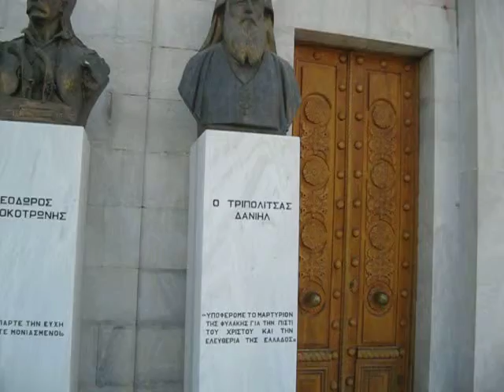MVI_4012.avi ΤΡΙΠΟΛΗ ΑΡΚΑΔΙΑΣ Ι.Ν. Αγίου Βασιλείου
ΤΡΙΠΟΛΗ  ΑΡΚΑΔΙΑΣ Ι.Ν. Αγίου Βασιλείου